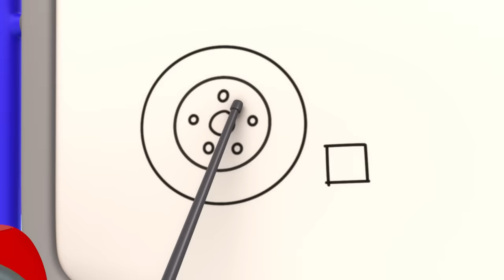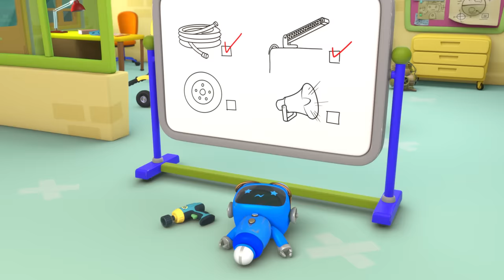Share the Toy Baby Truck! | Gecko's Garage | Kids Songs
Baby Truck is not sharing the toy!

00:00 Share the Toy Baby Truck!
03:06 Baby Truck's First Driving Test
05:12 Gecko's Christmas Rescue
07:21 Eric the Excavator's Service
09:21 Baby Truck Loses Her Dummy
11:26 Gecko on the Bus
13:30 Mummy Truck Saves the Day
15:37 Bobby the Bus Goes Electric
17:46 Fiona's Super Siren
19:54 Gecko Is Sick
21:59 Monster Truck Rescue
24:04 Rocket-Powered Ice Cream Truck
26:14 Flying Fire Truck - Birthday Beach Party
28:16 Soft Play Boo Boo Recycle
30:24 Super Mechanical
32:24 Baby Truck's Wobbly Tooth
34:26 Runaway Caravan
36:29 Monster Truck Mix Up
38:37 Bedtime Repairs
40:43 Bobby's Broken Windscreen
42:41 Rainbow Carnival Dress Up
44:45 Kat's Base Energy Crisis
46:54 Baby Truck Sleepover
48:57 Weasel Plan Thief
51:05 Molly's Lost Teddy Adventure
53:17 Emergency Ice Cream Adventure
55:18 Spooky Camping!
57:23 Grandma Gecko's Sports Car Chase
59:32 Gecko is Sleepwalking
01:01:42 Grandma Gecko to the Rescue
01:03:49 Go Go Green!
01:05:56 Weasel's New Wheels
01:08:08 Gecko is Snoring
01:10:16 Green Saves the Tree
01:12:19 Donâ€™t Throw Itâ€¦ Fix Up and Fly It!
01:14:24 Rainbow Mechanicals Hide and Seek
01:16:35 Baby Fire Truck
01:18:45 Weasel Wash Gone Wrong
01:20:50 Flying Birthday Party Cake
01:22:54 Motorcycle Madness
01:25:02 Sly and The Mole
01:27:03 Kat's Rocket Sky Chase
01:29:04 Weasel Water Waste
01:31:11 Baby Truck Storm Rescue
01:33:15 Tilly the Snowball
01:36:18 Santa Gecko
01:39:22 Gecko's Grotto
01:42:25 Tilly Tow Truck is Sick
01:45:22 Wake Up Weasel Cake Catastrophe
01:48:22 Runaway Car Wash
01:51:21 Motorcycle Misadventure
01:54:22 Recycling Day Repairs
01:57:24 Dirty Weasel
02:00:25 Drive Thru Haunted House
02:03:27 Dia de los Muertos (Day of the Dead)
02:06:29 Grandma vs Gadgets
02:09:36 Brave Baby Truck
02:12:39 Firefighting Friends